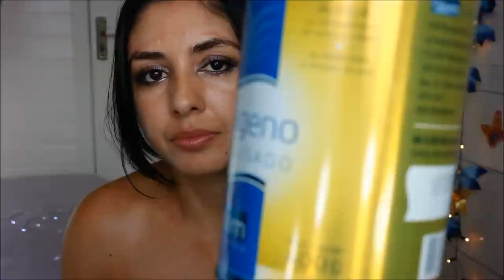Pela linda com COLÁGENO EM PÓ Stem (rico em vitamina c )